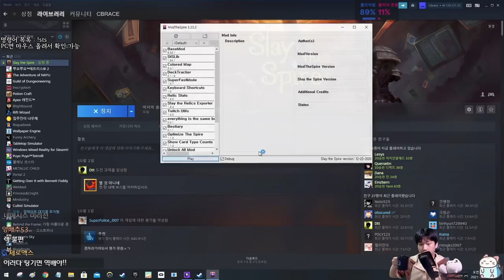6턴 불가침 {Slay the Spire} {슬레이 더 스파이어}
이게뭐시여